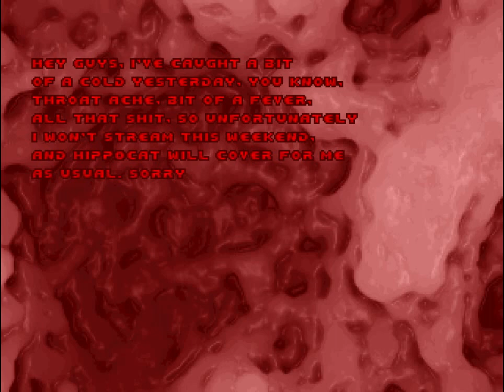A heads-up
The thumbnail probably accurately depicts how my throat looks at the moment...